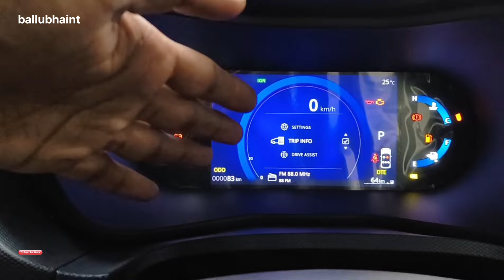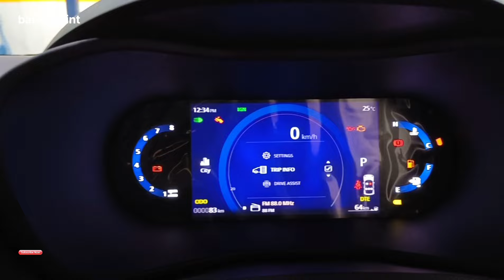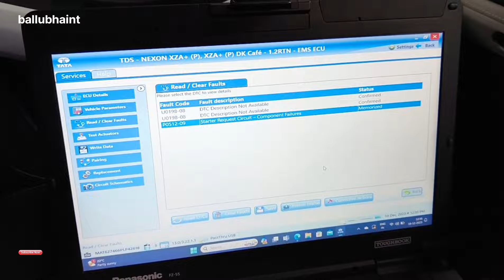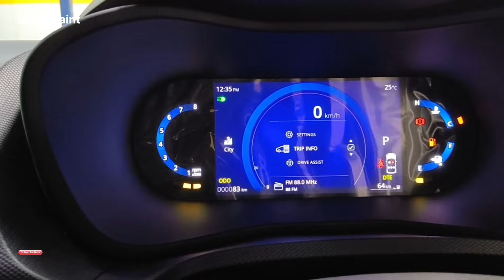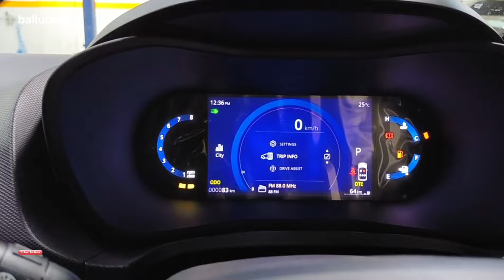Tata Nexon BS6 Starting Problem 😳🫡 | ballubhaint